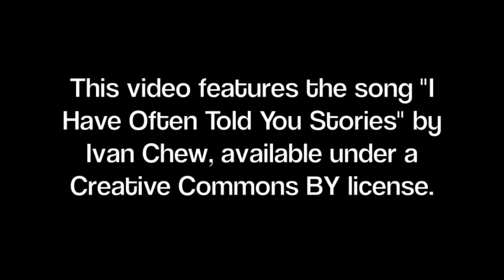Trekaroo - The Big Island, Hawaii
Love the idea of exploring nature but still want a five star bed to sleep in? Consider visiting the Big Island, Hawaii
Exploring and traveling with kids to fun destination and attractions.